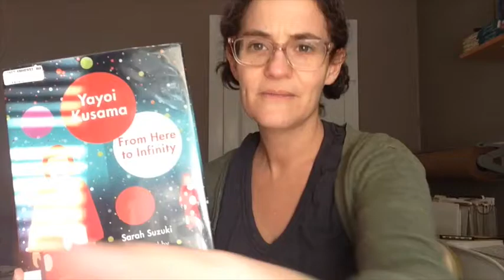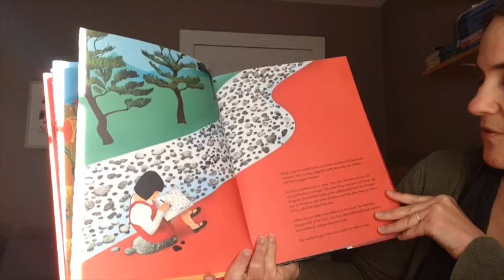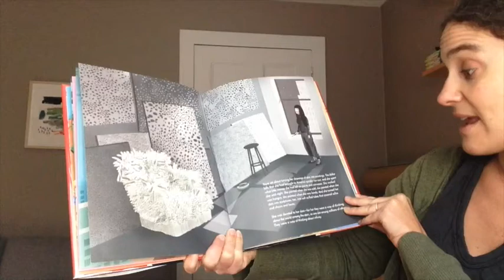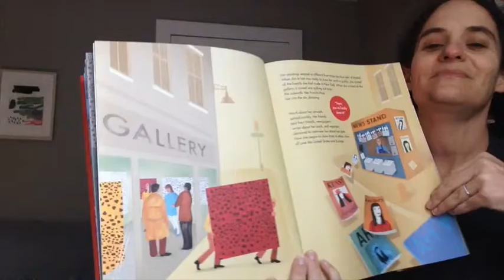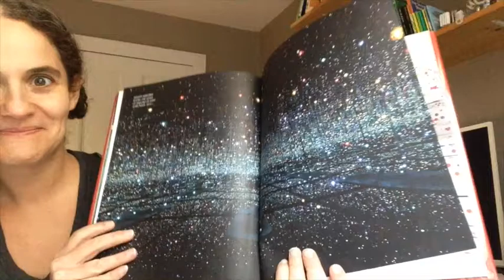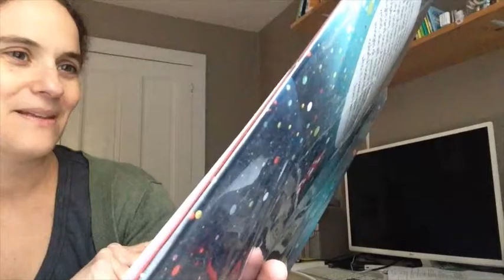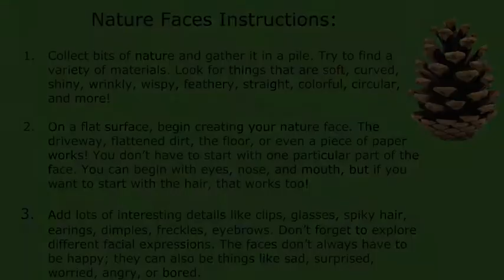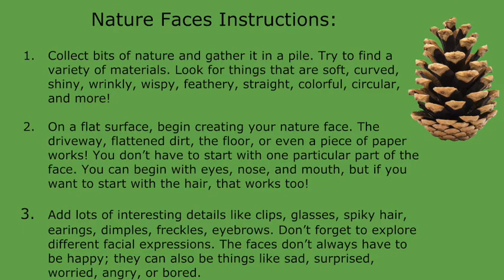Art With Emily --- Grades 4-6 --- Week 2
Art with Emily
Grades 4-6
Week 2